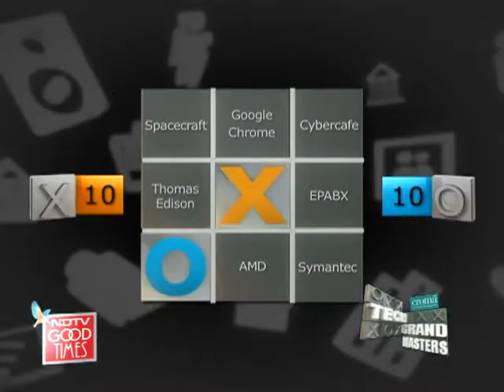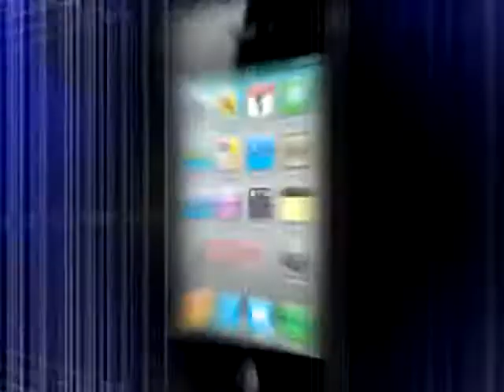Quarter Finals of TechGrandmasters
Croma Tech Grandmasters: National Law School Bangalore takes on Maurya Learning School from Jaipur in the Tech grandmasters quarter-finals.